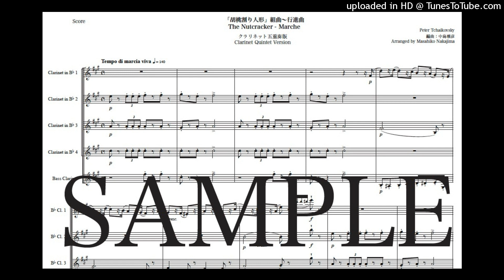チャイコフスキー「くるみ割り人形〜行進曲」Newクラリネット五重奏版（編曲：中島雅彦）